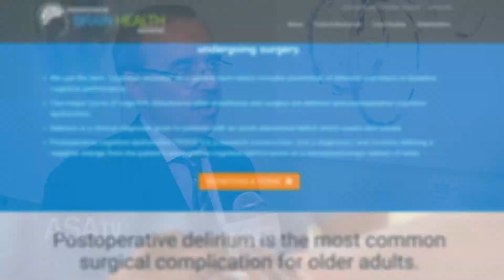ASA Brain Health Initiative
Find out how you can join the conversation on the ASA Brain Health Initiative, and share your stories. Hear from Lee Fleisher, M.D., chair of the ASA Ad Hoc Committee on Brain Health Initiative.